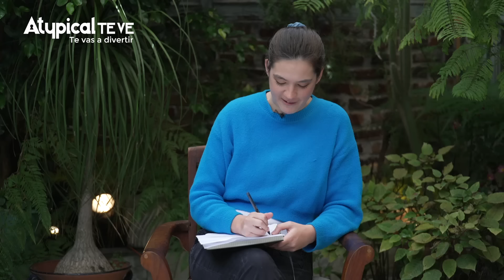AMLO está RABIOSO: ABOGADO habla de los PELIGROS de la REFORMA JUDICIAL, es una VENGANZA SUIC*DA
Juan Francisco Torres Landa habla con Vero Iracheta, Pao Sánchez y Brandon Cisneros sobre el acto de resistencia de los trabajadores del poder judicial ante la peligrosa reforma de AMLO, por qué las inversiones están en riesgo con la reforma judicial, cuáles son los principales impactos negativos de la reforma judicial, la discusión en el INE acerca de la sobrerrepresentación de MORENA en la Cámara de Diputados y por qué MORENA no está respetando la voluntad del pueblo.
Además, la Carta de Alazraki.

0:00 Adelanto del programa
0:50 Saludo / Bienvenida
2:36 Acto de resistencia del poder judicial
19:53 Las inversiones están en riesgo
30:51 Impactos de la reforma judicial
34:04 Discusión de la sobrerrepresentación
57:40 MORENA contra la voluntad del pueblo
1:01:38 Cierre / Despedida
1:02:17 La Carta de Alazraki

➡️ TRANSFERENCIA:
️Banca Mifel
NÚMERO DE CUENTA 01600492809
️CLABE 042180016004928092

¡SÍGUENNOS!

► ¿QUIERES ANUNCIARTE?